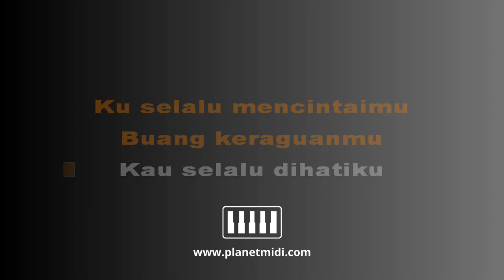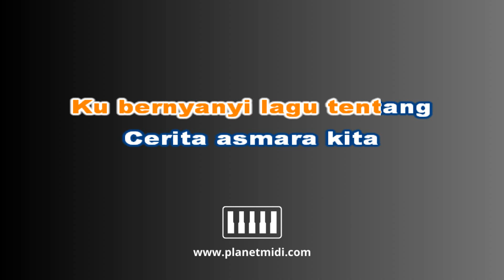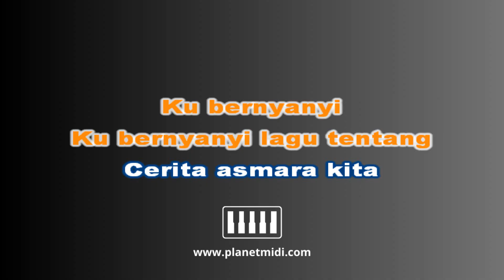Boomerang - Kisah (Karaoke No Vocal)